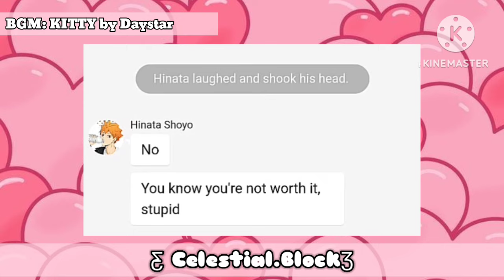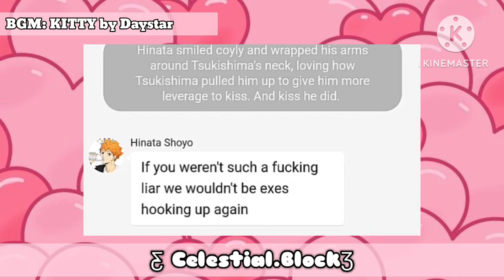Mwahrch D15 • Kisses to Regret | TsukiHina | 𝑪𝒆𝒔𝒕𝒊𝒊